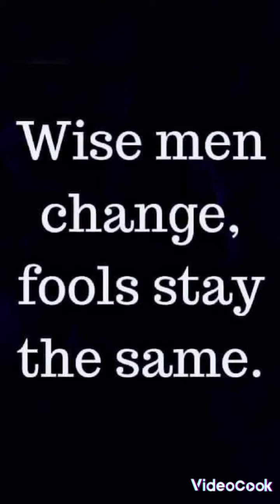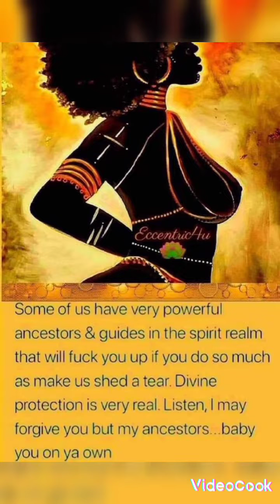"Wise men change, fools stay the same" ....😘😘😘😘🤔